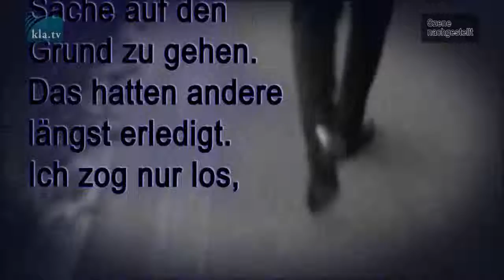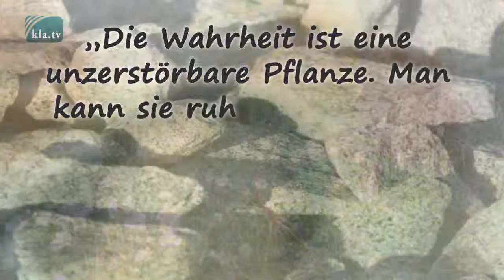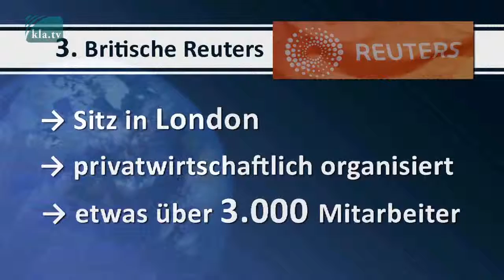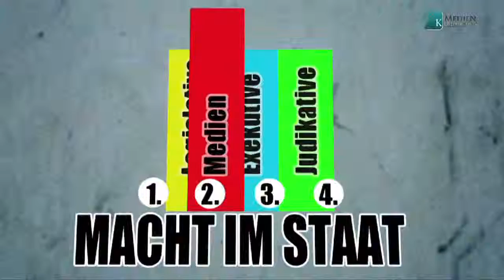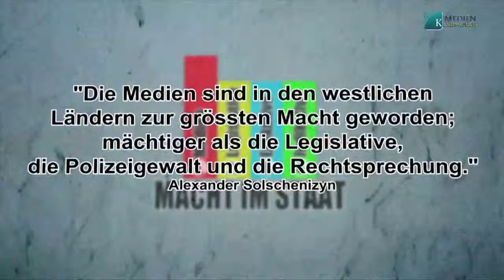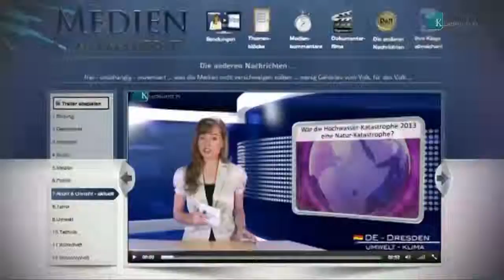Korrespondenten oder Propagandisten?